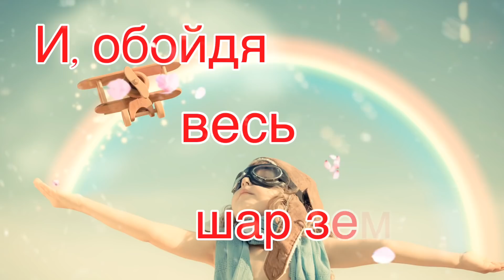Хотите, Счастье Подарю? Красивое Пожелание! Музыка Сергей Чекалин!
Хотите, счастье подарю?
Отмерю столько, сколько надо.
Его горстями раздаю,
Я всем насыпать счастье рада!
Берите больше, про запас.
Его не будет слишком много.
Пусть защитит от горя Вас,
И солнцем светит Вам в дорогу.
А Вы поделитесь с роднёй.
Раздайте все- до самой крошки!
И, обойдя весь шар земной,
Оно вернётся к Вам в ладошку.
Желаю Хорошего Дня!
И Отличного Настроения!

Здравствуйте! Меня зовут Ирина, и я надеюсь, что Вам понравилось мое пожелание С Добрым Утром в этой красивой музыкальной открытке! Желаю Вам, друзья, здоровья, счастья, благополучия, и доброты! Желаю Вам хорошего дня и отличного настроения!
Материал взят из открытых источников в интернете и я благодарю авторов за возможность их использования.